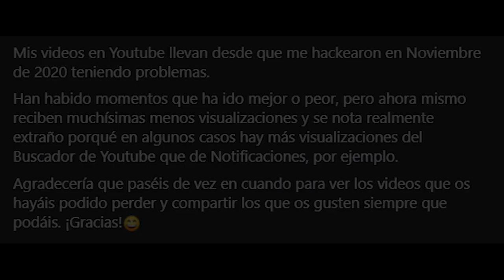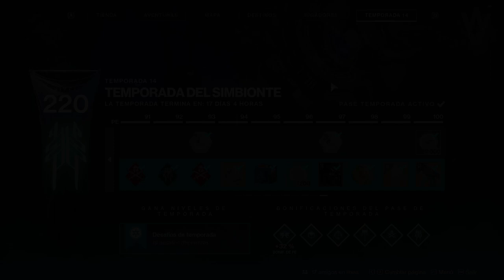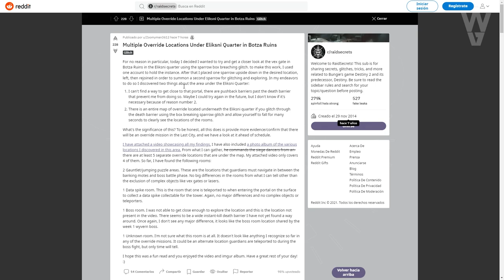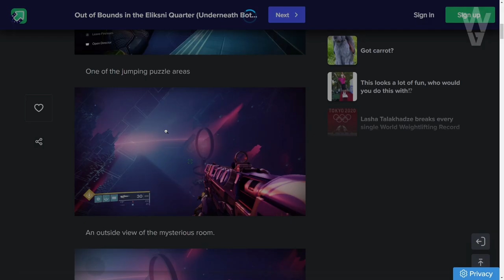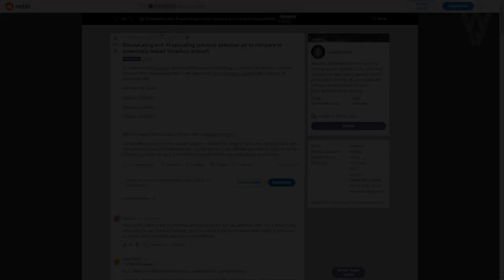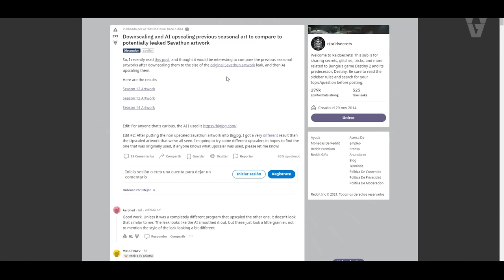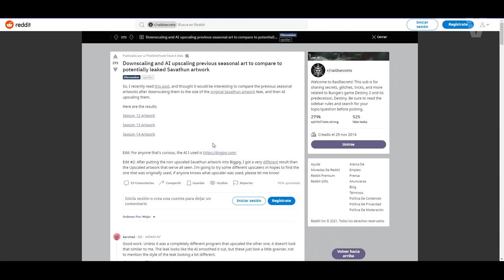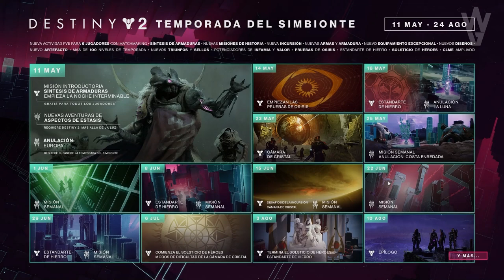CONSIGUE ESTO YA! LOOT GRATIS! NUEVO ÁREA SECRETA BAJO RUINAS BOTZA! NOTICIAS y MÁS! | Destiny 2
0:00 Introducción
0:28 Emblema 'NUEVO AZUL' GRATIS por TIEMPO LIMITADO
1:54 Termina la Temporada y llega TODO LO NUEVO!
2:49 La Semana que viene en Destiny...
3:07 Recompensas de Xur y Pruebas de Osiris
4:22 Nuevo Área Secreta Bajo Ruinas Botza
8:44 Comparando la imagen filtrada con el resto de Temporadas a escala
11:07 Se viene lo bueno mis panas ;D
11:35 Outro

CONSIGUE ESTO YA! LOOT GRATIS! NUEVO AREA SECRETA BAJO RUINAS BOTZA! NOTICIAS y MÁS! | Destiny 2

✅Requisitos:
1️⃣Seguir a @TheChicHaZ en Twitter
2️⃣Seguir a @TheWildGamer95 en Twitter
3️⃣RT y Like💖

⏰¡Finaliza el 11 de Agosto, a las 23:59 UTC!

► ¡Sígueme!
• Accesorios Gaming 10% dto. Código wildgamer

► Comunidad de PS4: TheWildGamers
► Videos que pueden interesarte:
• CÓMO TENER ARMADURA POSEÍDA EN DESTINY 2! TODO EL EQUIPAMIENTO, ARMAS Y OBJETOS POSEÍDOS! Destiny 2
• GRANDES MEJORAS A SUBCLASES DE LUZ! NUEVO GAMBITO! AVENTURA FINAL DE ESTASIS Y MÁS! | Destiny 2
• NUEVOS MODOS PVP! VUELVE GRIETA! MAPAS NUEVOS! SUPER NUNCA VISTA! GRANDES MEJORAS Y MÁS! | Destiny 2
► LOS MIEMBROS DE CANAL MÁS EXCEPCIONALES!

💠MI PC:
• CPU: AMD Ryzen 7 5800X 3.8 GHz 8-Core Processor
• GPU/ Gráfica: Gigabyte GeForce RTX 3060 12 GB
• PLACA BASE: Asus ROG STRIX B550-F GAMING (WI-FI) ATX AM4
• CPU Cooler: Corsair H100i RGB PLATINUM 75 CFM
• Memoria RAM: Corsair Vengeance RGB Pro 32 GB DDR4-3200 CL16
• ALMACENAMIENTO: Samsung 970 Evo Plus 1 TB M.2-2280 NVME
• TORRE: Corsair iCUE 465X RGB ATX
• FUENTE: Corsair 850 W